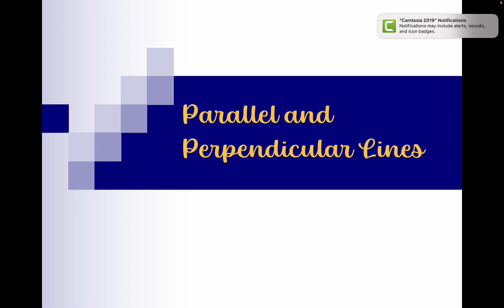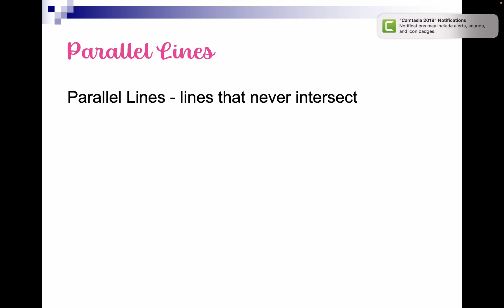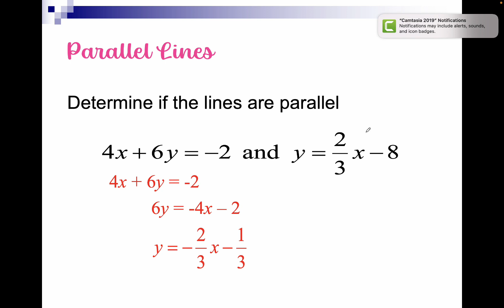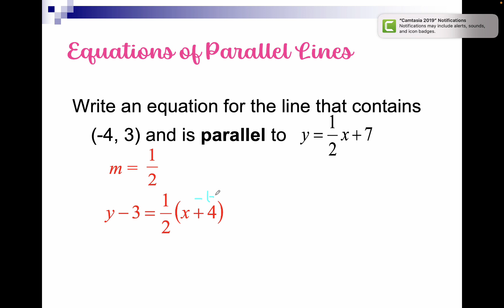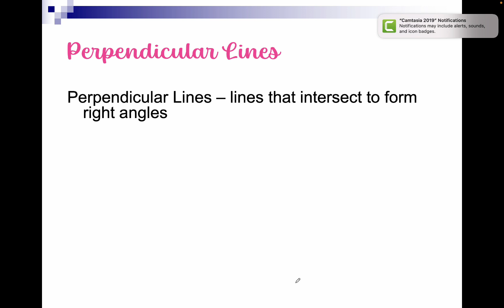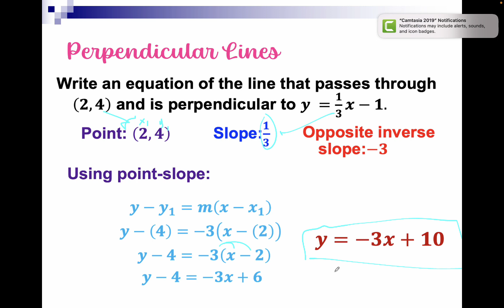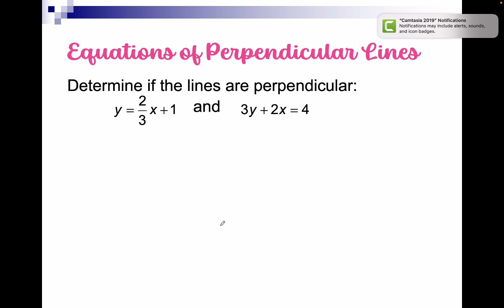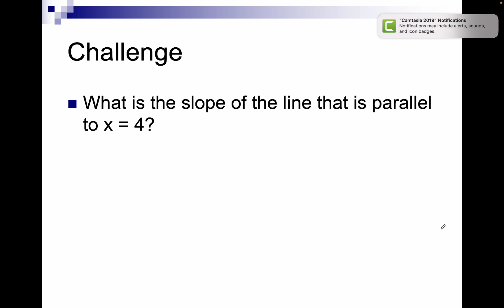Parallel and Perpendicular